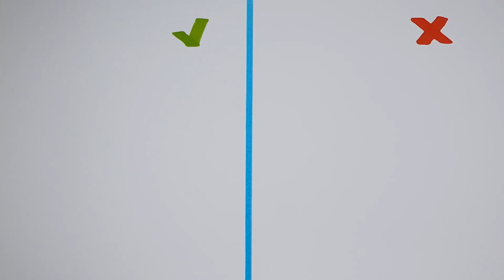Cool DOs & DONT's Amazing Among Us Drawing Impostor in One Minute Challenge